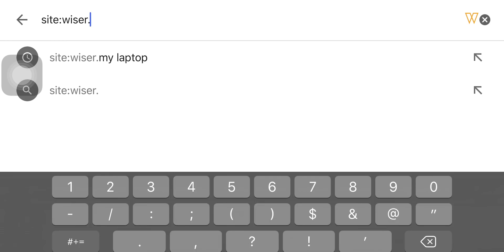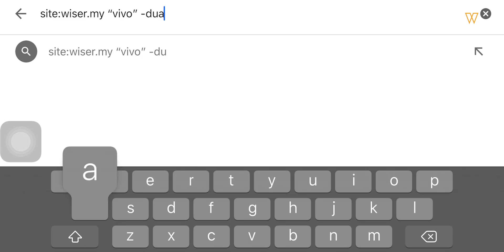Tips Gunakan Google Search Dengan Lebih 'Pro'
Kalau korang nak gunakan pencarian Google Search dengan lebih pantas, dalam video harini kami menerangkan beberapa tips tentang Google Search yang korang boleh cuba sendiri dengan mudah.